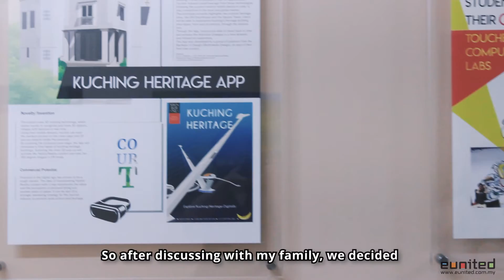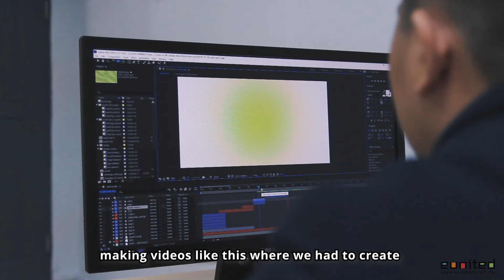Swinburne Story: Meet Hon Zhe